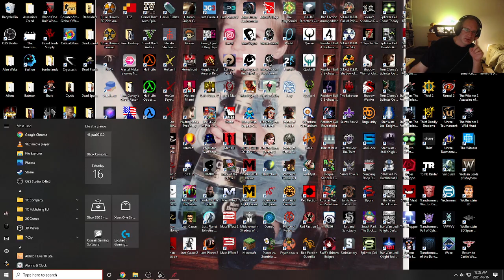Forgotten Game Friday - Operation Flashpoint: Red River - Normal Difficulty - Part 1 of 3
Why not have a few drinks while playing old, forgotten games? Whether they're good or bad sometimes depends on how many drinks you've had, anyway.